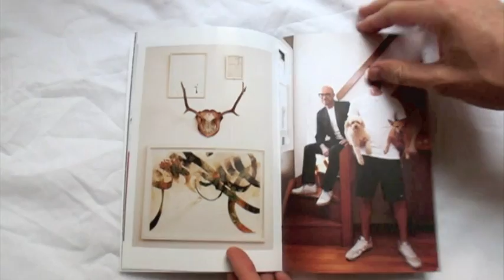The Selby Sydney Book